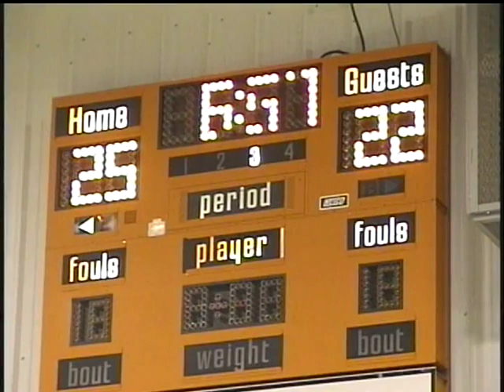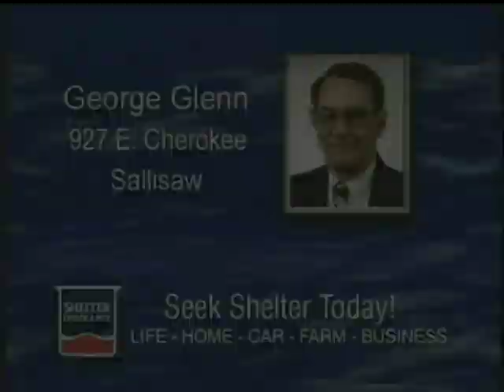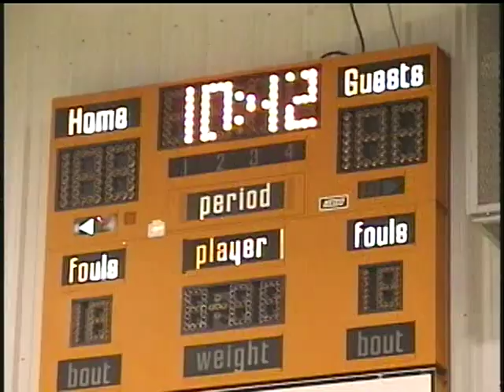Cascia Hall (2006 Seq. County Tournament)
(2006 Seq. County Tournament) Cascia Hall vs. Sallisaw